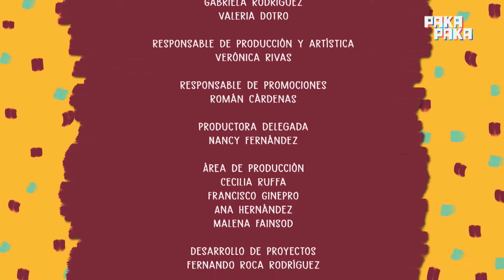4 - Te lo quiero contar - Serie ESI para chicos y chicas de 2 a 5 años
Es una serie animada que aborda los contenidos de la educación sexual integral destinada a niños y niñas de Nivel Inicial.
En cada capítulo se propone un acercamiento a diferentes temáticas de la ESI desde la perspectiva de las infancias y con un tratamiento que invita a la reflexión. Esta serie fue realizada junto con el Programa Nacional de Educación Sexual Integral del Ministerio de Educación.